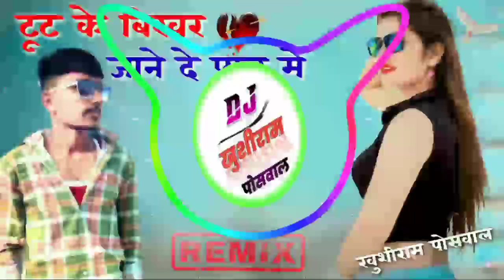टूट के बिखर जाने दे New Love 😘 Song DJ remix song mix KP Gujjar 🤟 Dj mix song Hi-Fi Bass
welcome to my cheal KP Gujjar

टूट के बिखर जाने दे।

new 🆕 DJ remix song mix By KP Gujjar

like ❤️ Sabscraib 👍

like ❤️ Sabscraib 👍

like ❤️ Sabscraib 👍
like ❤️ Sabscraib 👍

like ❤️ Sabscraib 👍
like ❤️ Sabscraib 👍

like ❤️ Sabscraib 👍
like ❤️ Sabscraib 👍

like ❤️ Sabscraib 👍

like ❤️ Sabscraib 👍

like ❤️ Sabscraib 👍
like ❤️ Sabscraib 👍

like ❤️ Sabscraib 👍
like ❤️ Sabscraib 👍

like ❤️ Sabscraib 👍
like ❤️ Sabscraib 👍